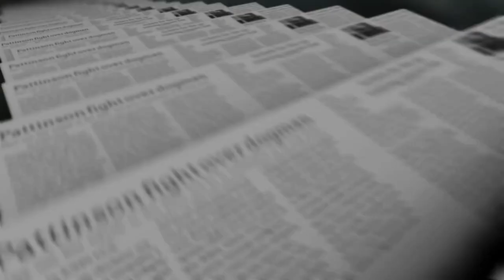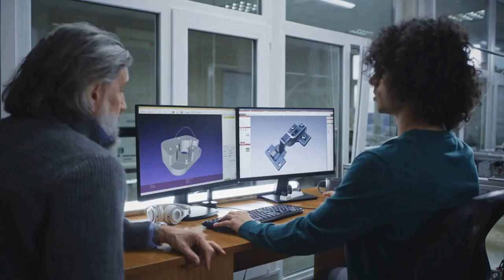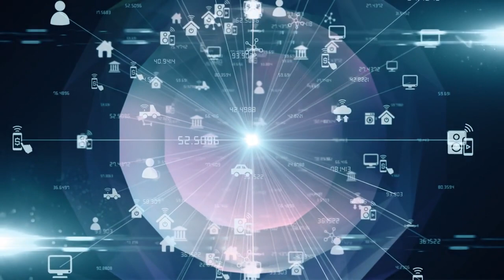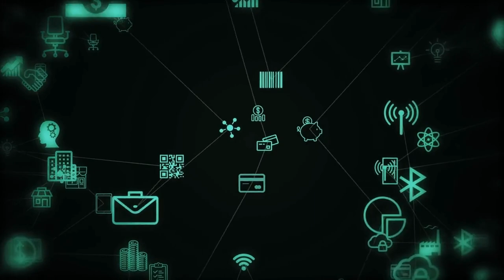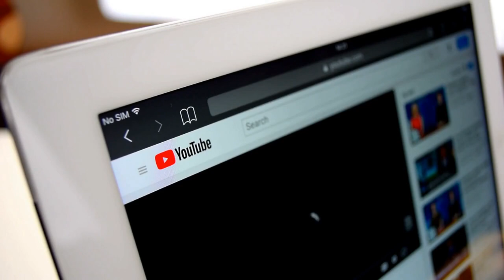The Evolution of Technology: Past, Present, and Future Explained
In this video, we take a deep dive into the evolution of technology from the past to the present, and what the future holds for us. We explore how technology has changed our lives and the impact it has on society. From the first computers to the latest advancements in artificial intelligence and robotics, we cover it all. Join us on this journey through time and learn how technology has shaped our world.

Youtube Chapters
0:00 Intro
0:32 The early history of technology
1:51 The technological revolution of the 20th century
3:23 Current and emerging technologies
4:48 Conclusion